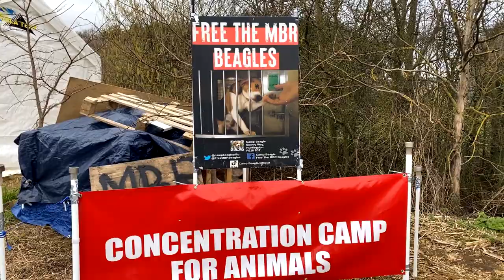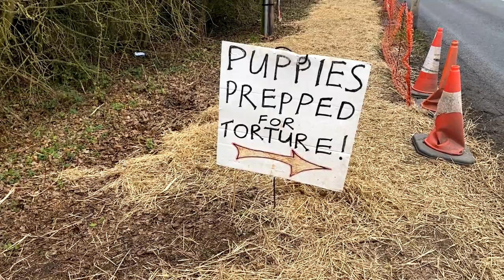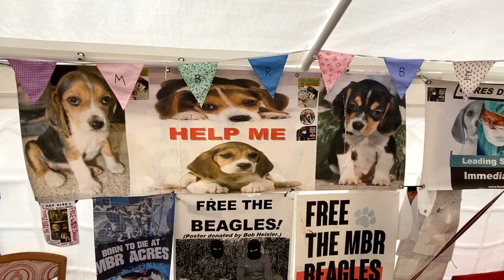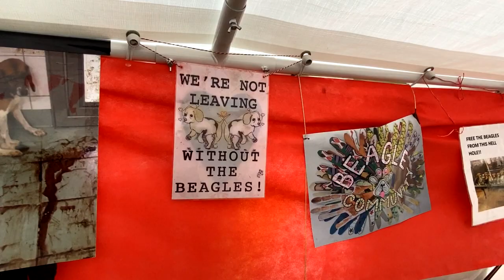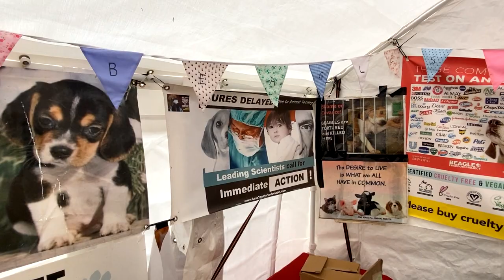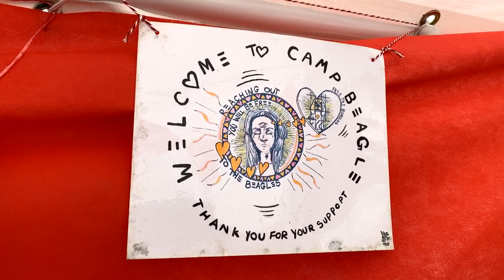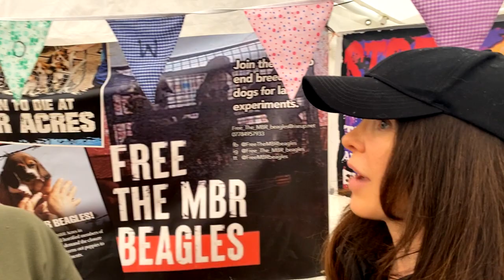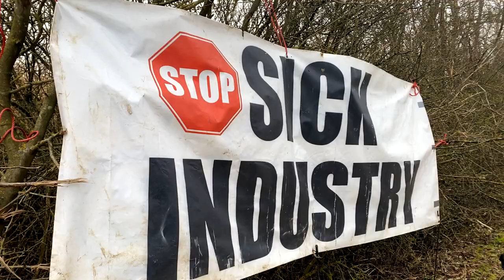Scandal That Shames a Nation of Dog Lovers! Torturing Beagles for Profit!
Yvette Rowland visits Camp Beagle to meet Protesters outside MBR Acres in Huntingdon, Cambridgeshire - a facility that breeds dogs for laboratory research. Truly a scandal that shames a nation of dog lovers. Part 1 features Sammi who lives at Camp Beagle who explains why she is there & the horrific experiences the Beagles go through!